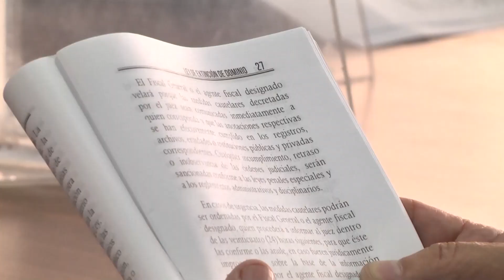Dan plazo para posible extinción de apartamento de magistrado Eddy Orellana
El juzgado de extinción de Dominio dio un plazo de año y medio al Ministerio Público para que decida si va a proceder a pedir la extinción o no de un apartamento hasta hoy propiedad del magistrado Eddy Orellana.